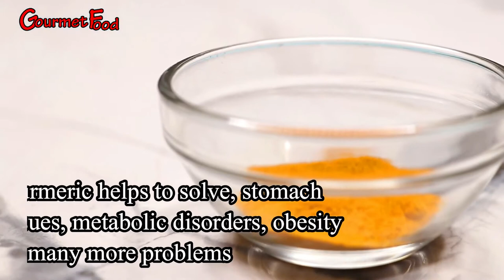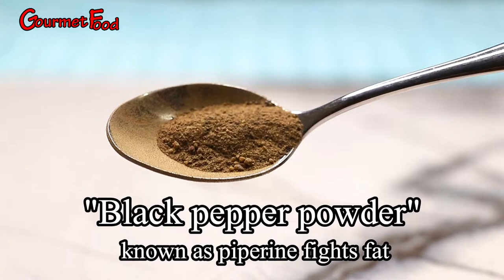weight loss recipe how to flatten belly in short time turmeric magic ghee mixture gourmet food